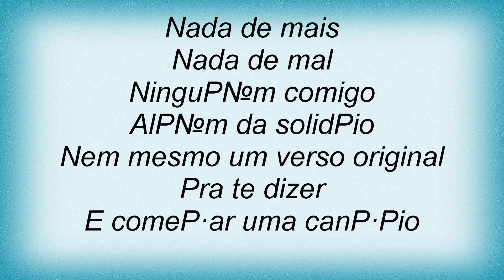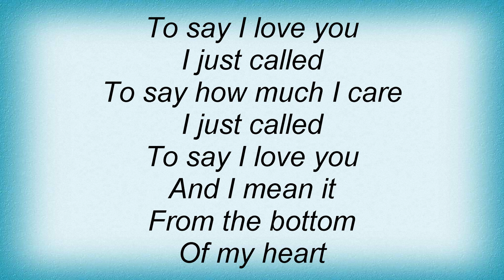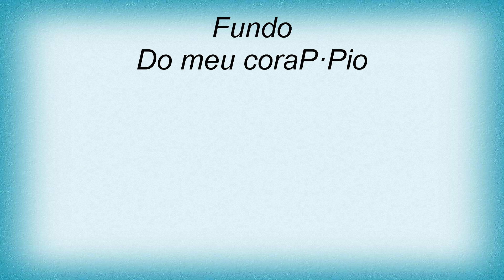Gilberto Gil - So Chamei Porque Te Amo (I Just Called To Say I Love You) Lyrics